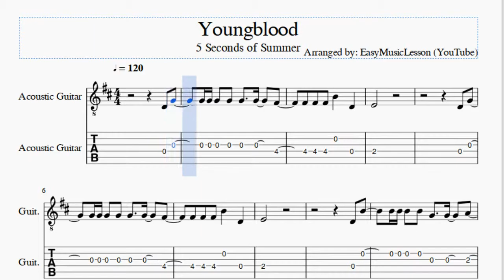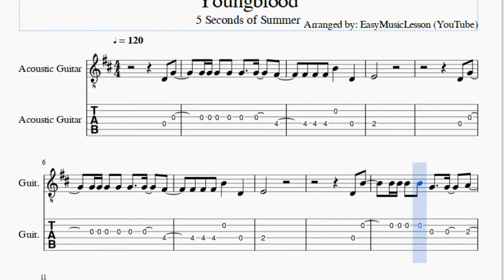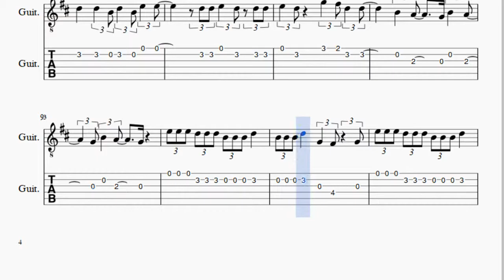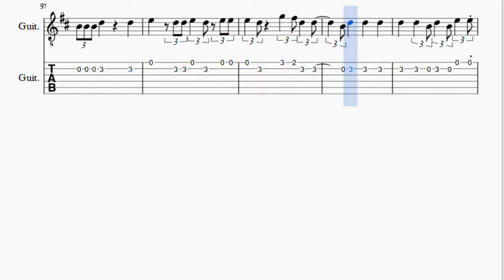Guitar Tab: How to play Youngblood by 5 Seconds of Summer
Here is a sheet music/tab video on the song Youngblood by 5 Seconds of Summer on the guitar. A guitar tab arrangement which is transposed to notes that are easily played by guitar, for the song Youngblood by 5 Seconds of Summer.

EasyGuitarTab teaches you to play the your favorite instrument, through well-arranged sheet music so that you too can learn how to play Youngblood by 5 Seconds of Summer on the guitar as fast as you can. A guitar tab with backing tracks to help your play the song better.